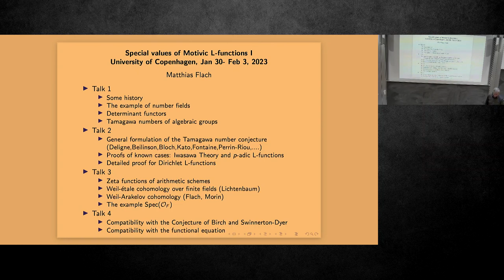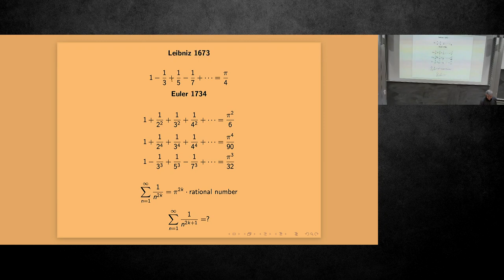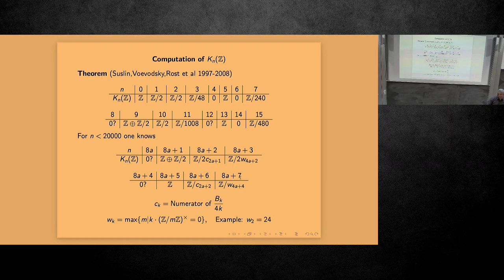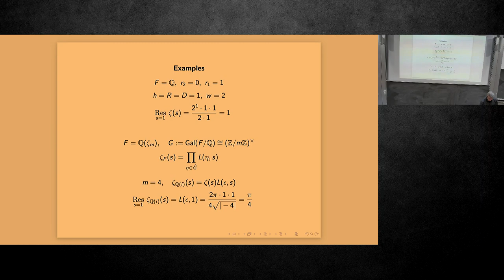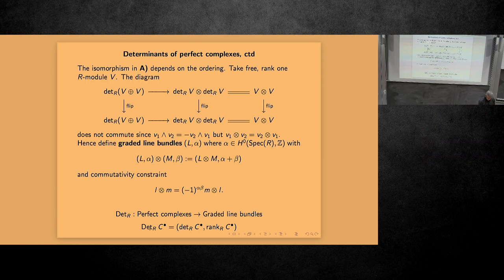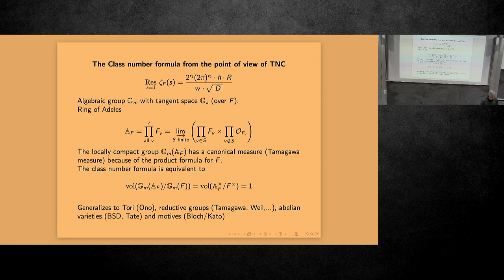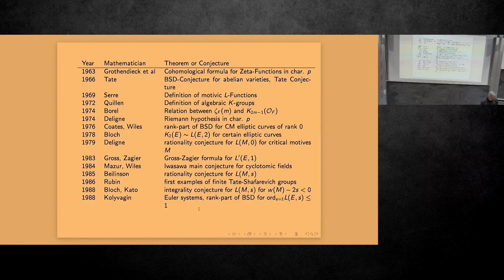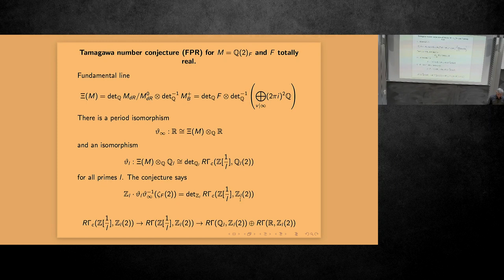Flach lecture 1: Special values of Motivic L-functions I